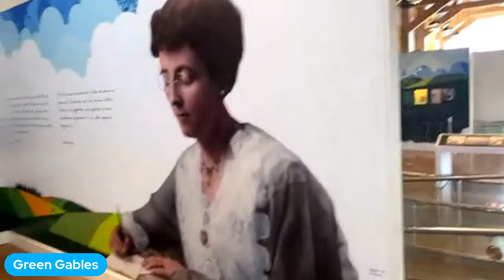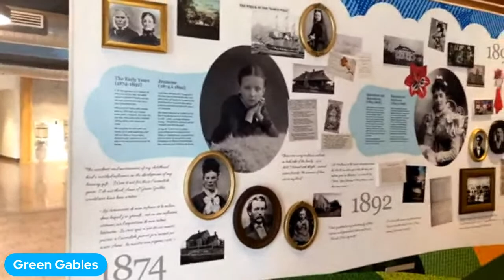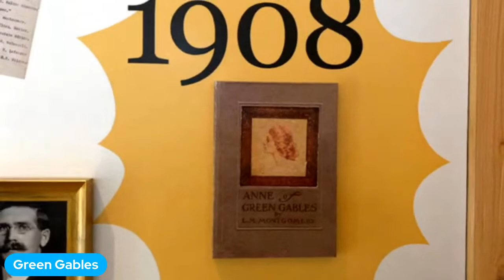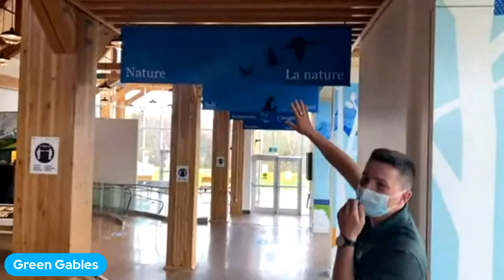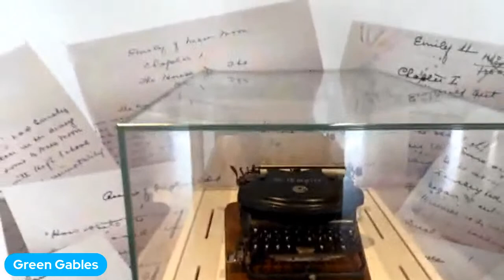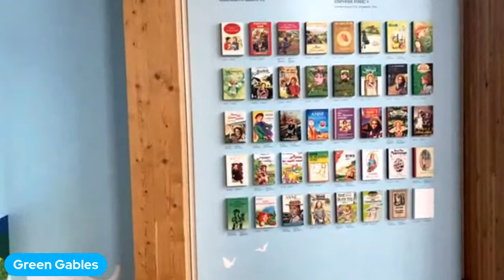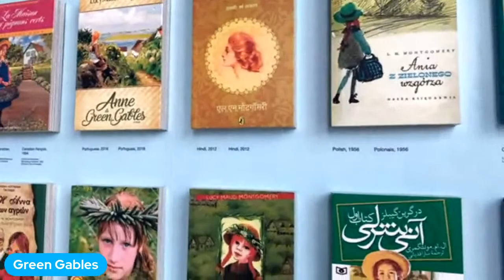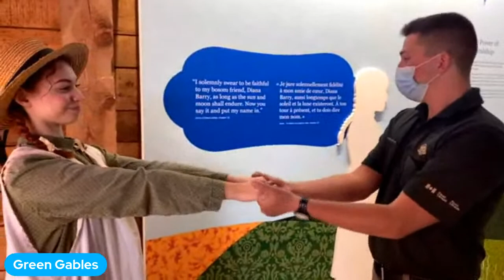A glimpse of Green Gables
Who comes to mind when you think of a straw hat and red-haired braids? Join a Parks Canada interpreter in Prince Edward Island, as they welcome you into the world of Anne of Green Gables. We’ll learn about Canadian author, L.M. Montgomery, and explore the setting that inspired her writing. If we use our imaginations, we may even catch a glimpse of Anne herself!